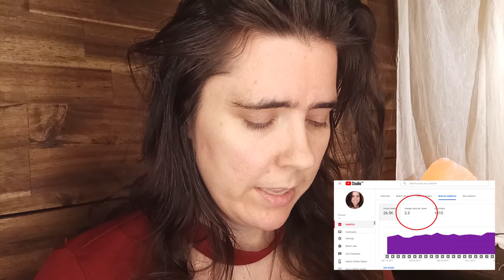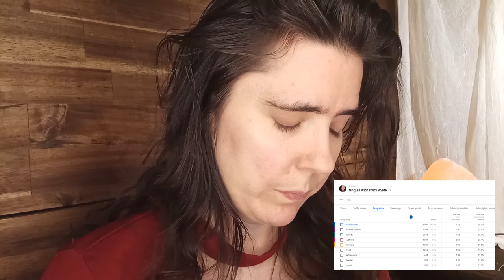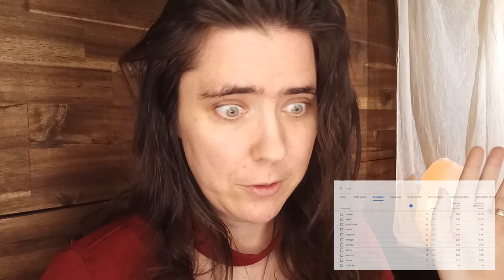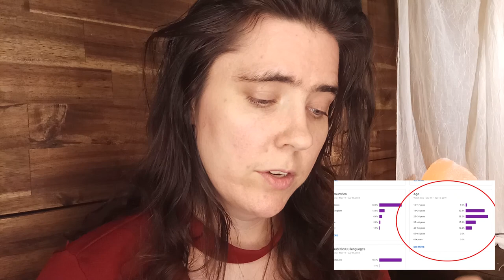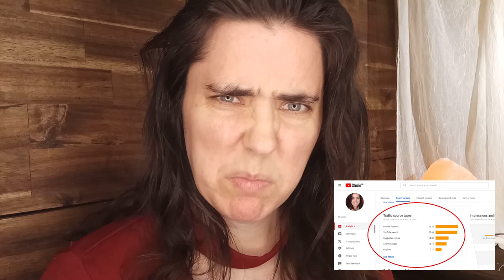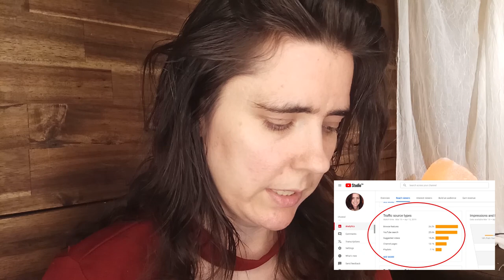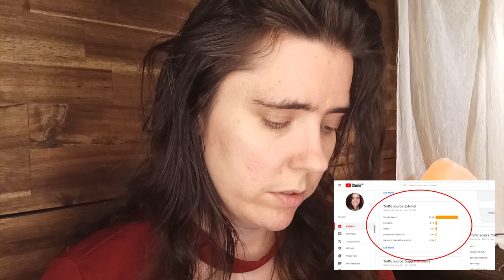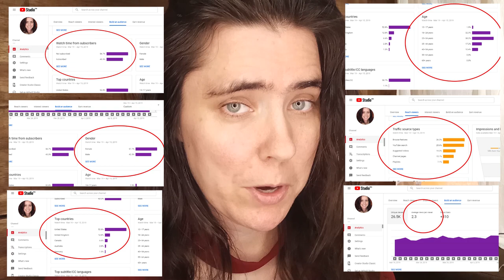What do I know about YOU? ASMR (Soft Spoken)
So, you think you have sneakily gone past, and flown under the radar? Well...I still know something about you!